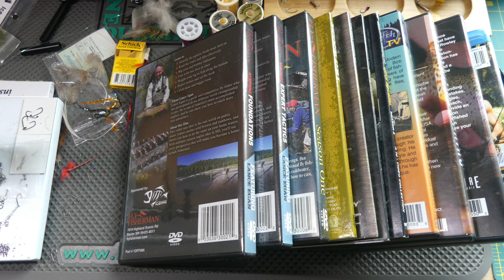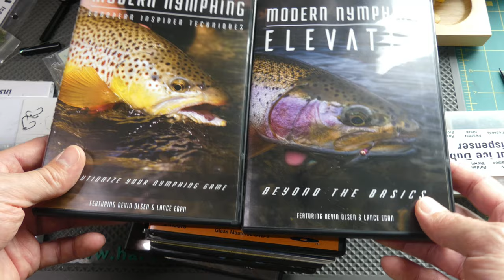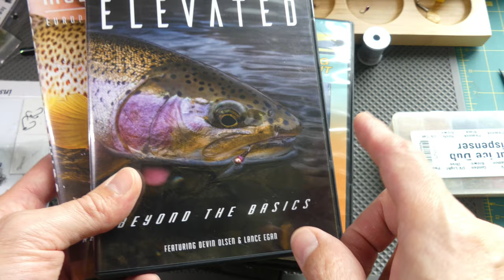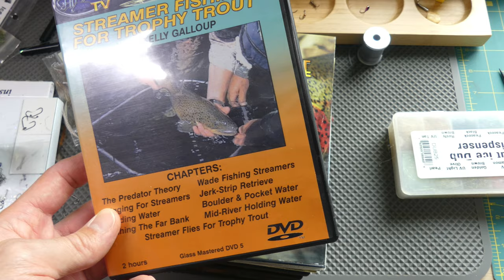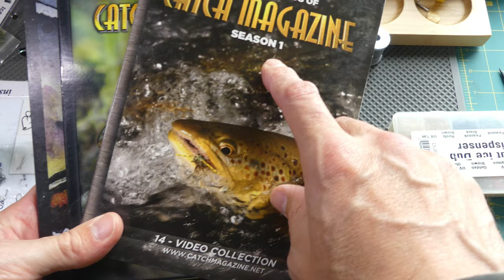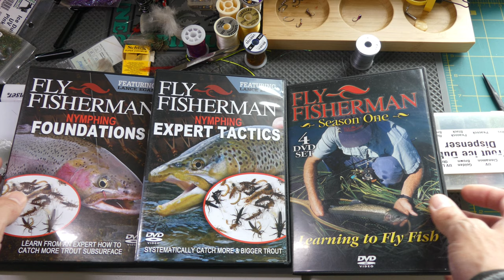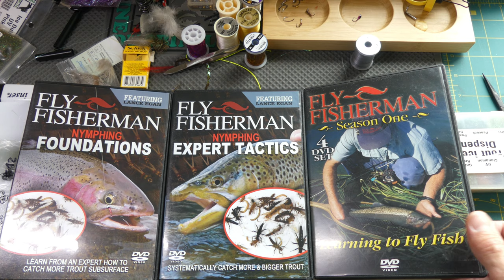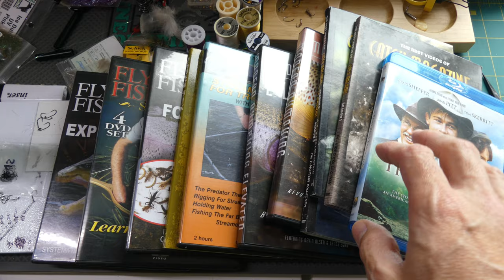Recomendación de videos de pesca con mosca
A solicitud de un suscriptor del canal, doy un listado de los videos que yo recomiendo ver en ésta pandemia para aprender en el proceso y/o distraerse un poco.
El listado es de películas/videos que tengo disponible en formato DVD, varias de ellas se pueden conseguir fácilmente en Amazon o más baratas en eBay. También hay varias versiones disponibles para arriendo en plataformas como Vimeo o Netflix
Notar que lamentablemente la mayoría no tiene traducción o subtítulos en español.

El listado:
A river runs through it (Nada es para Siempre)
Selección de videos de Catch Magazine (temporada 1 a 3... pero pueden ser todas)
Modern Nymphing
Modern Nymphing Elevated
Adaptive Fly Fishing
Streamer Fishing for Trophy Trout
Sipping Dry
Fly Fisherman Nymphing Foundations
Fly Fisherman Nymphing Expert Tactis
Fly Fisherman Learning to Fly Fish